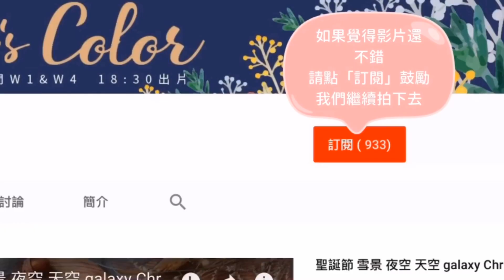父親節卡片機關-人偶篇 Father's Day Cards 〈 Q Colour 童萌繪〉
跟著影片就可以輕鬆的將拔拔畫上去 做成卡片
讓我們一起來試試看吧^^

近日因為工作忙到要升天，所以沒有時間標註步驟
如果有任何問題歡迎留言^^